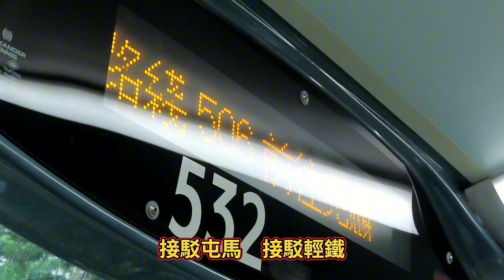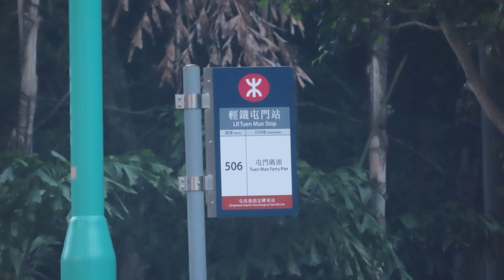506的主題曲(港鐵巴士506歌曲) Official MV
506的主題曲(港鐵巴士506歌曲)
(改編自:超人的主題曲)
原作曲:山本洋太
原作詞:田中小百合
編詞:MTR 鐵仔 T Chai
主唱:MTR 鐵仔 T Chai

**銀河唯一的秘密　西北最強人物
接駁屯馬　接駁輕鐵　班次大革新
西北第一　的走線　將輕鐵　取代
路線連繫　西北巴鐵　屯門馬上拯救**
(**Repeat X2)
***護衛蝴蝶　挽救屯門　西北這宇宙
這進行曲　一高奏　免費在前方

又客滿　再客滿
開工裏　收工裏
擠迫裏　擠擁裏　西北在
通宵在　服務　延長便加密***
(***Repeat X3)